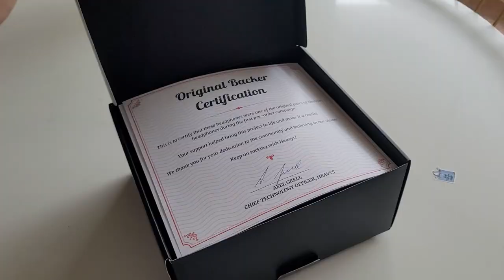Heavys H1H headphones review - a short person's experience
I'm short, and if you are as well, this review will interest you if you're on the fence about buying the Heavys H1H.
(Sorry about my broken English)